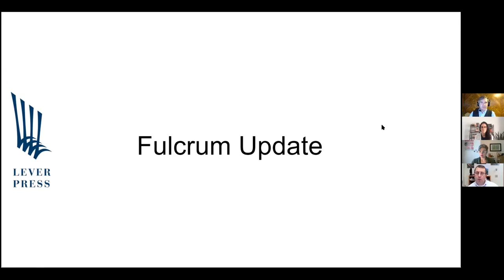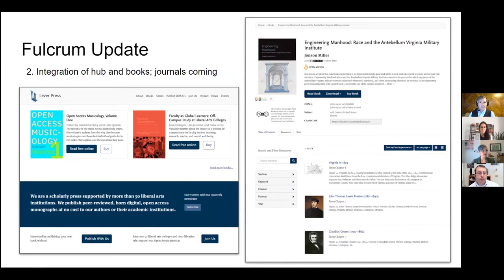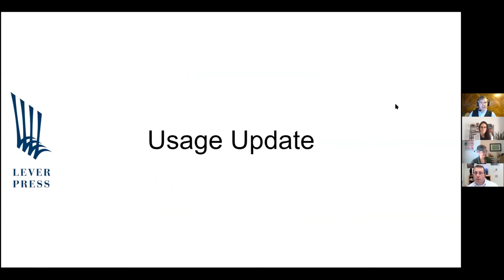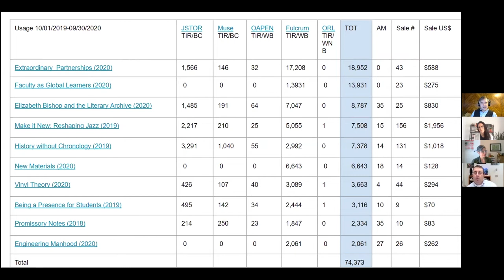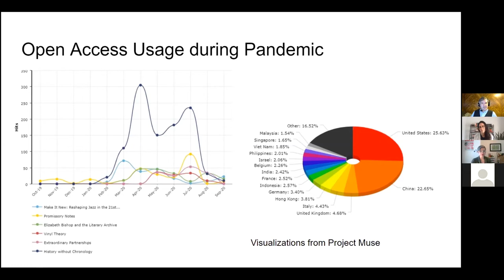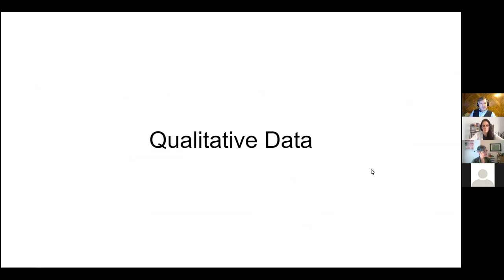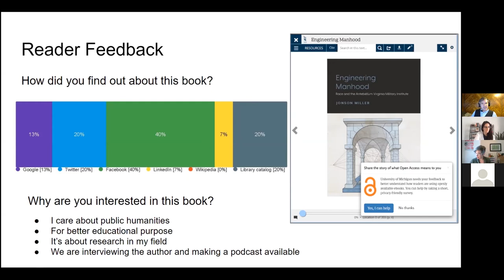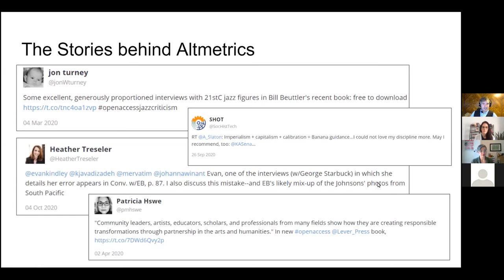Lever Press Membership Meeting. Charles Watkinson presentation. 2020-11-05.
Charles Watkinson of Michigan Publishing updates Lever members about the Fulcrum platform, Lever Press title access metrics, and more.